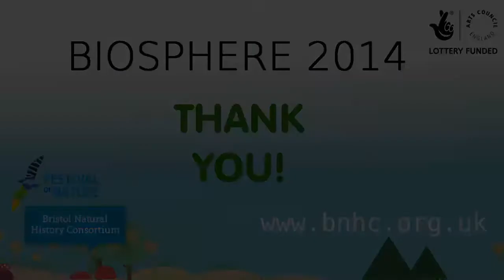Biosphere Saturday - Climate Change and People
Featuring Rebecca Tantony, Dean Atta, Ted Chamberlin and Steven Duncan.